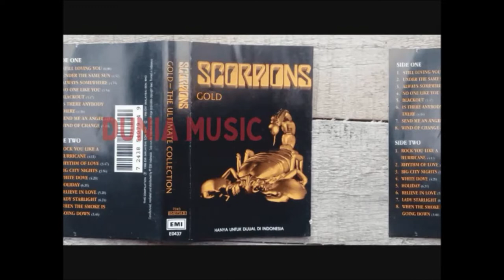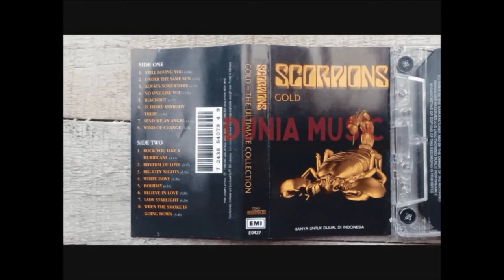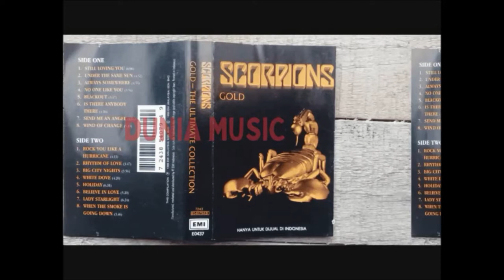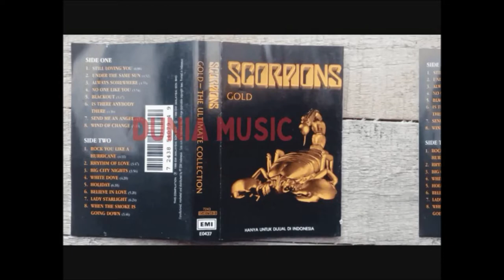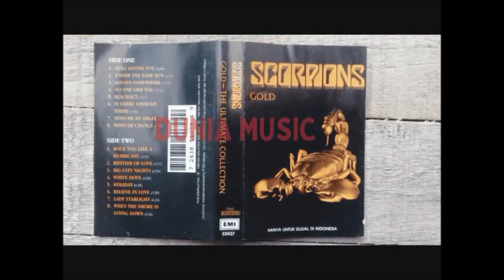Under The Same Sun - Scorpion Gold – The Ultimate Collection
Scorpions
Album : Scorpion Gold – The Ultimate Collection
Label : EMI
Side One

Under The Same Sun    4:52